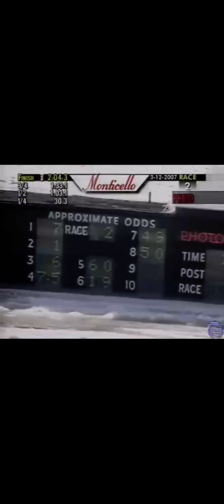2007 Monticello Raceway ETHEREAL & Driver Frank Macedonio Trainer Dominic Macedonio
Monticello Raceway Mar 12 2007 Race 2